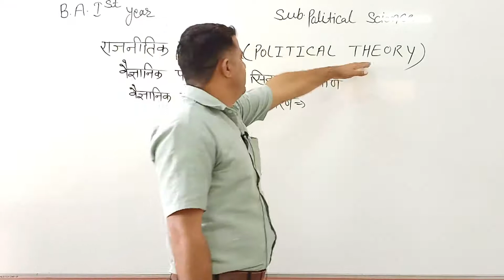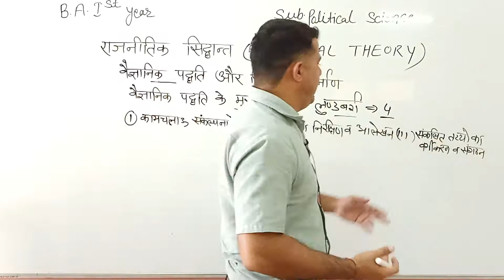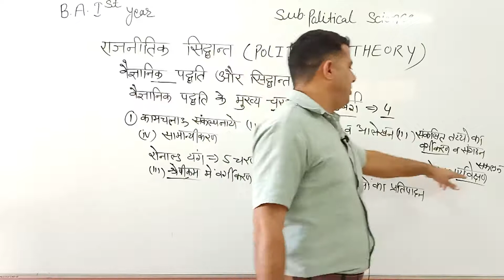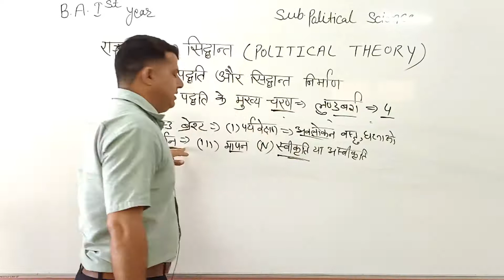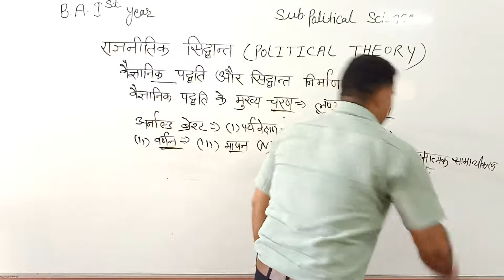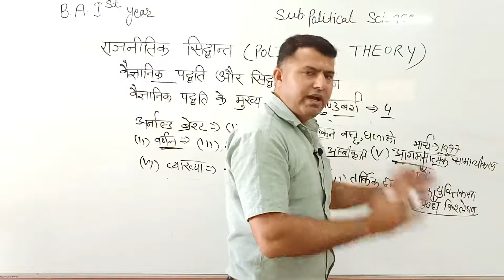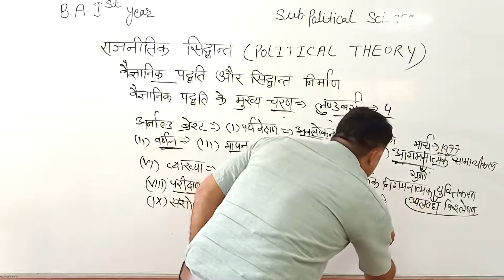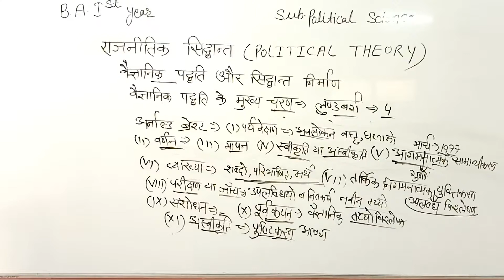वैज्ञानिक पद्धति के मुख्य चरण (राजनीतिक -सिद्धान्त)व्याख्याता-मनोज स्वामी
वैज्ञानिक पद्धति के मुख्य चरण (राजनीतिक -सिद्धान्त)व्याख्याता-मनोज स्वामी SMDTKM Smt. Mohari Devi Taparia Kanya Mahavidyalaya,Jaswantgarh ( Nagaur )

Qualification: MSc. MPhil, Ph.D Chemistry
Experience: Teaching and Research-16 Years

Faculties  :-
Dr Navneet Swami,
Radhika Lohiya,
Anil Nayak,
Manoj Swami,
Chandra Prakash,
Siddharth Anand,
Hanuman Mal Sharma,
Pooja Sharma,
Jyoti Pareek,
Gaurav Joshi,
Kishor Darji,
Manisha Chotiya,
T.Rakshak,

Jitendra.